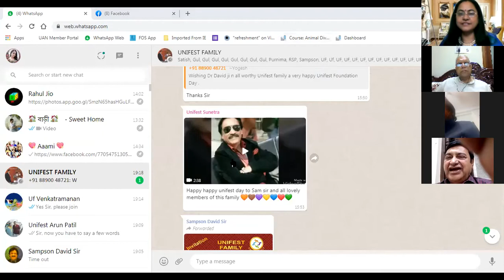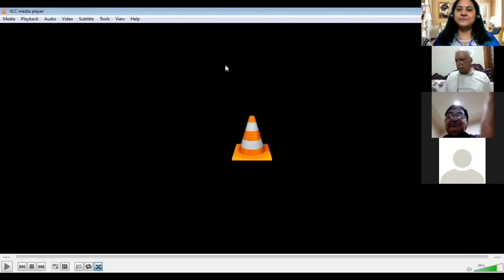Unifest Foundation Day [3/3]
Unifest Family Foundation Day Celebration Part 3